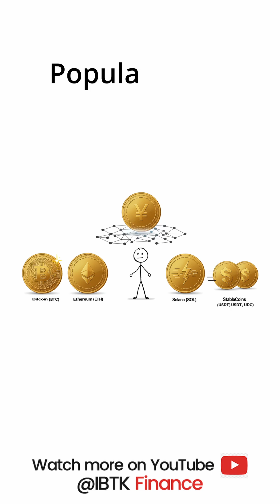What Is Cryptocurrency? Understanding Digital Money & How to Invest Wisely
Curious about cryptocurrency but not sure how it really works? In this video, we break down the basics of crypto in simple language — from its origin during the 2008 financial crisis to how blockchain technology powers it, the risks and rewards, and how you can get started safely. Whether you’re curious about digital money or thinking of investing, this beginner-friendly guide covers everything you need to understand this fast-growing digital world.

Here’s what you’ll learn:
🔹 What are wallets and exchanges?
🔹 Risks and rewards of crypto investing
🔹 Practical steps to start safely